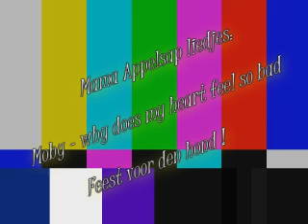NIEUWE ! Mama appelsap liedjes - Moby why does my heart feel so bad !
feest voor den hond ! feest voor den hond !